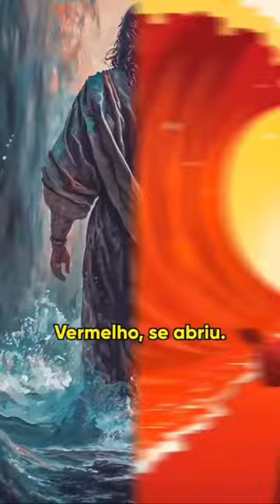O PODER QUE TEM A BÍBLIA